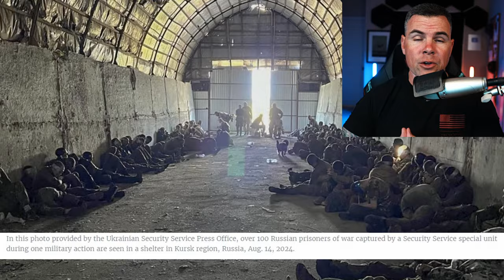The Battle of Kursk 1943 vs 2024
Born too late for the battle of Kursk or Born Just in time for the battle of Kursk?